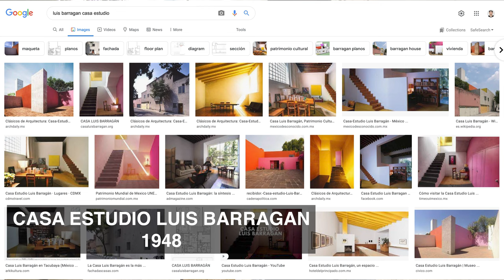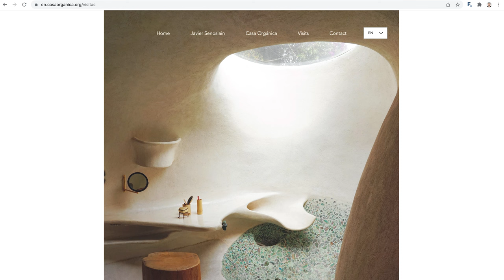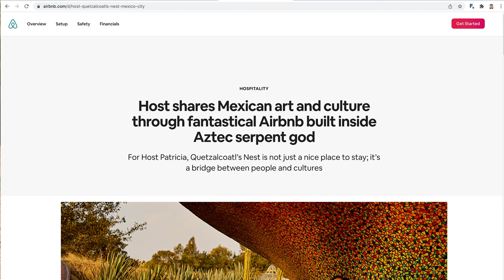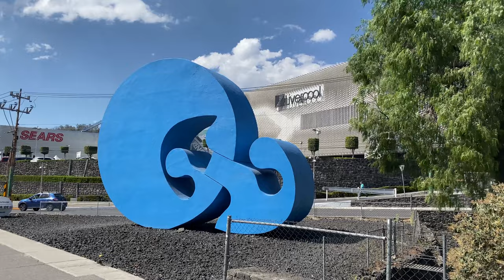WHY MEXICO CITY ARCHITECTURE IS UNDERRATED?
After spending a lot of time in Mexico City and seeing a lot of great architecture, I was asking myself "Why Mexico City is not famous for it's great architecture?" In this video I try to show you some great architecture that city has to offer and the famous names in architecture, so you can have a great start for your research.

In my San Angel video you can see more of Juan O'Gorman's House and House of Diego Rivera and Frida Kahlo designed by O'Gorman.

In my Architecture of UNAM video you can see the Juan O'Gorman's UNAM Library and detailed explanation about the mural. Also this video has details of Feliz Candela's Cosmic Rays Pavilion.

Please let me know your thoughts and I'm very sorry for the audio quality, I'm not sure why it happened like this, but I'll try to have better sound going forward!